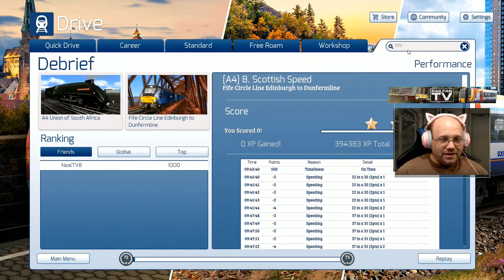TS2020 - Fife Circle Line!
Let's go North and spend some time driving on the Fife Circle!